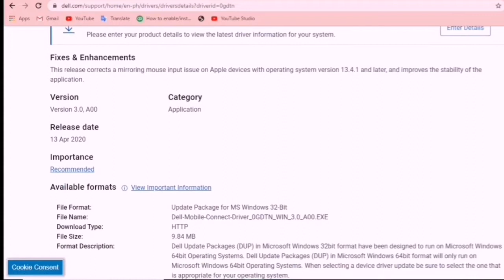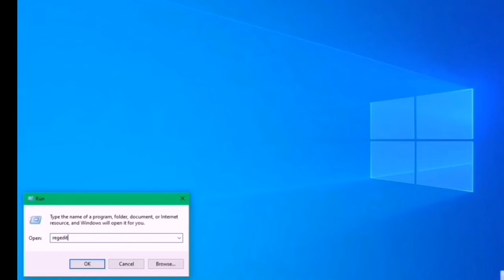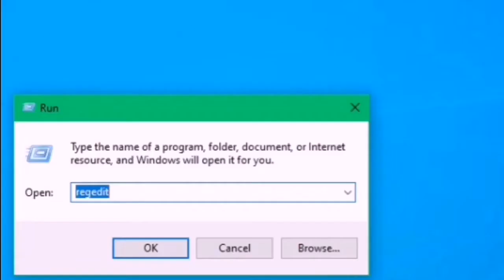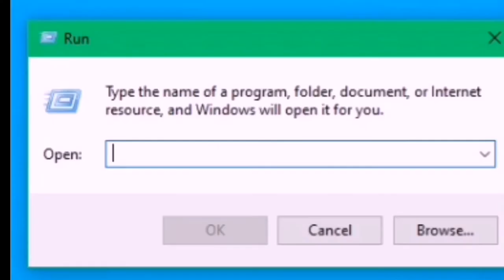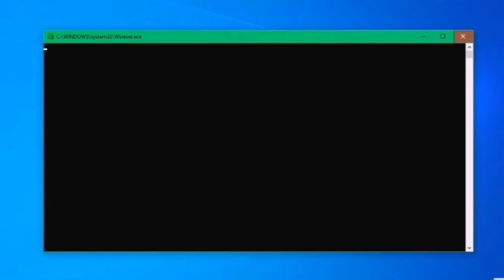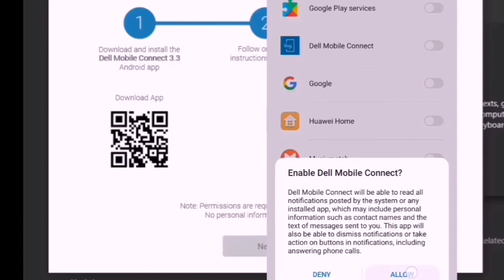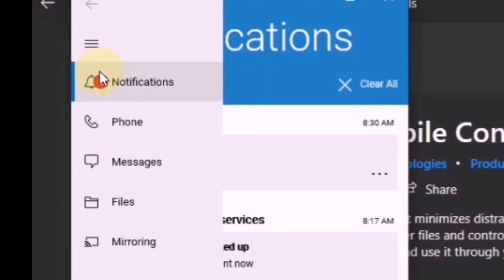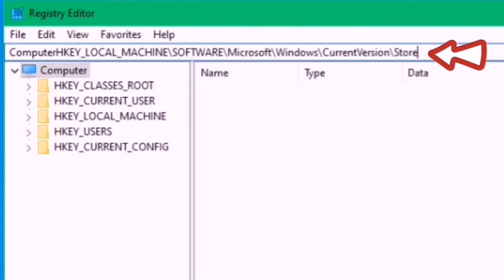HOW TO CONTROL YOUR PHONE ON WINDOWS PC FOR FREE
In this tutorial you'll learn about this app and how to use it step by step. It works on all PC's and phone types and is free.

Mobile Connect App can send and receive text messages, view phone notifications, download pictures and videos from your phone to your PC, you can make phone call and mirror your phone onto your PC and control your phone from PC.

HKEY_LOCAL_MACHINE\SOFTWARE\Microsoft\Windows\CurrentVersion\Store

Guys pwede nyo bisitahin ang link sa baba para maidownload ang ginamit kong app sa ibang mga tutorials ko.